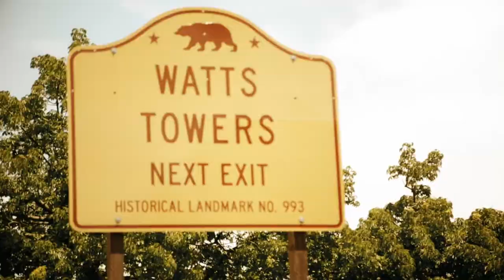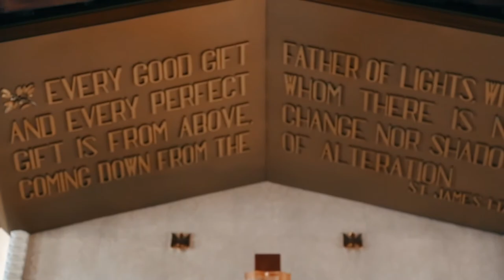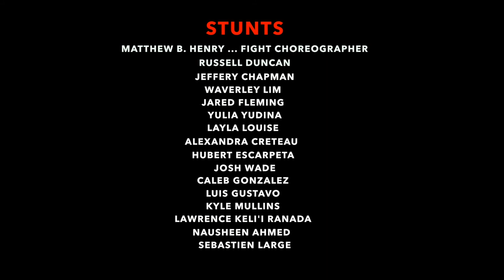The AIA Proof of Concept (TV Show) Ep1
Intro to THE AIA Web Series. Fights, drama, action and human trafficking lick off the season.
The A.I.A. (Agency of International Affairs) is a action, drama, thriller series largely focuses on the offices of the A.I.A. and the spies inside it. The A.I.A. from the outside, seems like a legitimate insurance agency. But it is a front for a covert government organization with a license to do just about anything. Elite combat veteran spies on one side with high tech VFX (visual effects) and middle class insurance agents on the other.

Directed/Written/Created by me IG @OsoCliche

This is my Concept for a TV show. No budget just some friends that wanted to create with me. I appreciated the journey and want to make more!

Stock Footage, I used for some scenes.